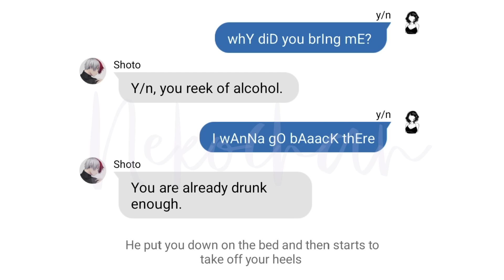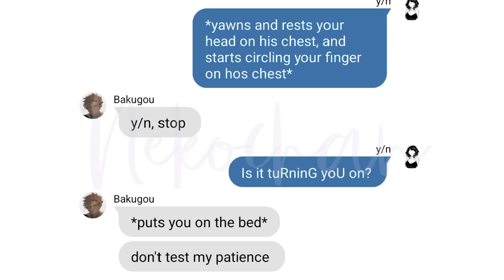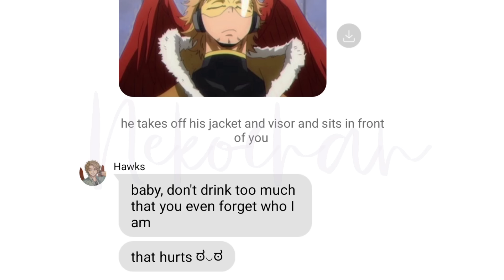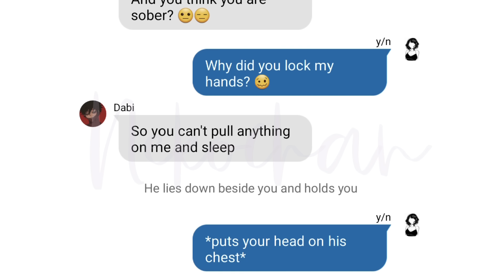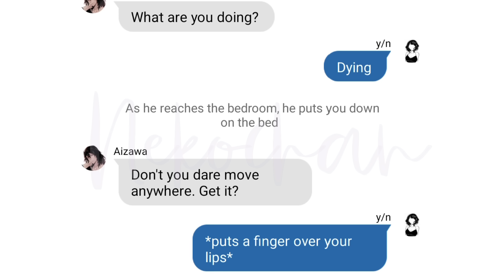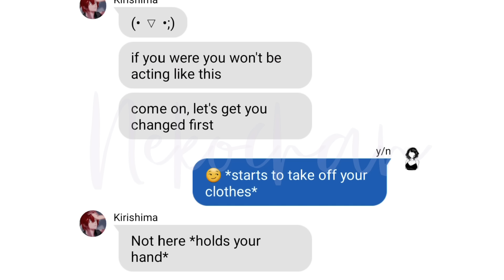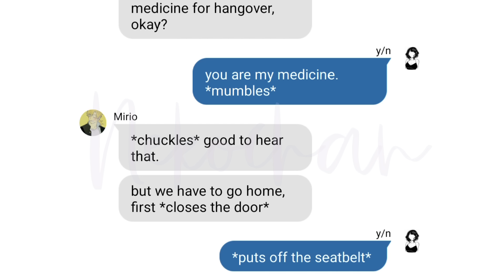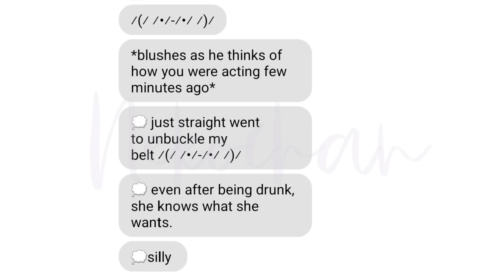When You Are Drunk And Ask Them To Do "Ahem" 👀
All the CHARACTERS ARE AGED UP in this video.

pov: you came home drunk and as you see your hubby you ask them to do it with you 👀

0:00 Intro
0:32 Shoto
2:07 Katsuki
4:45 Izuku
6:14 Hawks
9:34 Dabi
12:05 Shigaraki
13:56 Shouta
16:22 Eijiro
18:51 Denki
20:24 Mirio
22:32 Tamaki
25:27 Outro